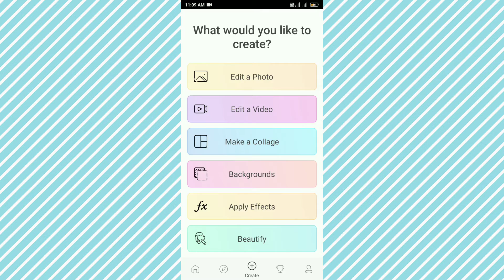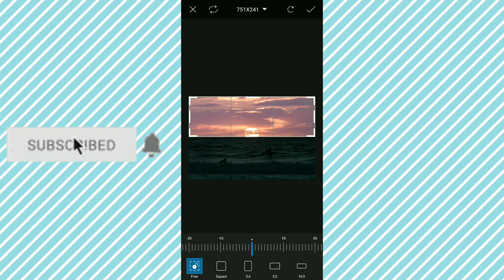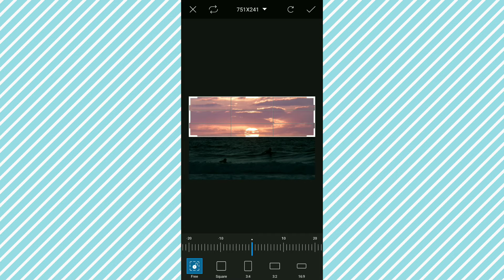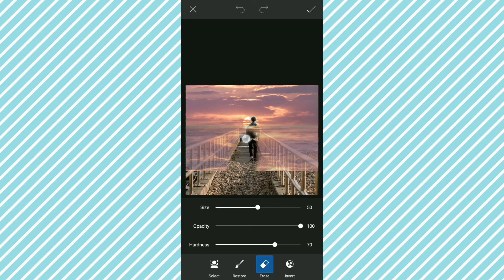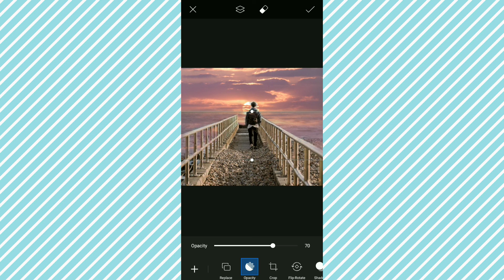Sky Look AWESOME - PicsArt Editing|DFE Tutorial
Welcome to DFantasticEdits!
In this video l gonna tell you, How to make Sky Look AWESOME - PicsArt Editing.  all you have to do is watch this editing the video fully and do it in your mobile phone!
I hope that you find this video useful!
Motivate me to do more video like this by liking,sharing this video and post your comments below.